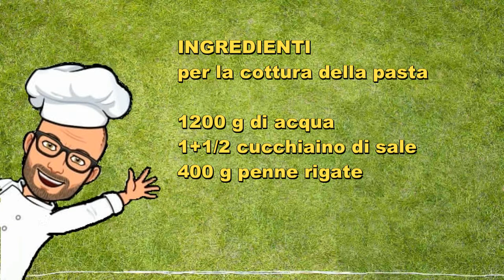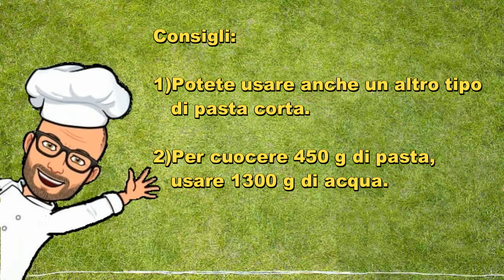Penne con crema di zucchine e philadelphia di Pic ricette con Bimby Tm6 Tm5 Tm31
Le penne con crema di zucchine e Philadelphia® sono un primo delicato e gustoso.
Ai miei figli piace molto la Philadelphia, quindi cerco spesso modi diversi per integrarla nei miei piatti.
Ricetta personale per Bimby Tm6 Tm5 Tm31 Thermomix